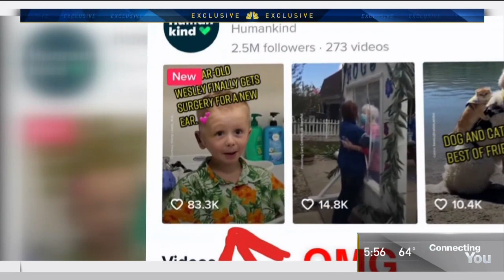TikTok Viral Wesley gets a big ear - Nightly news on NBC CT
"Now thanks to a Doctor's dream and a mother's determined love, 5 year old Wesley Pierce is moving confidently into his future."

Wesley was born with microtia and atresia on his right ear. He traveled 2000 miles to get a new 3D ear! Mom, Victoria, recycled over 90,000 cans and bottles to make this dream a reality.

Wesley's big ear "squeamish" reveal went viral on TikTok a few weeks earlier with nearly a million views.

This story by NBC CT was aired on Microtia Awareness Day, November 9, 2020!